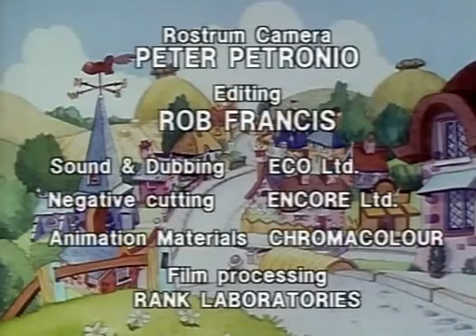Cipelici-Epizoda 13-Skituljkov san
SINHRONIZOVANO!